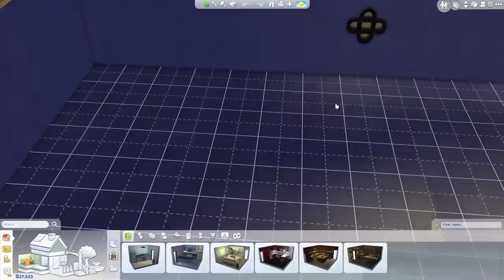The Sims 4 - MASTERPIECE - Walkthrough Part 28 Gameplay Let's Play Playthrough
The Sims 4 Walkthrough Gameplay Part 1

The Sims 4 is the highly anticipated life simulation game that lets you play with life like never before. Create and control Sims with new emotions, unique personalities, and distinct appearances. Smarter Sims with new emotions and unique personalities provide you greater choices to create rich, entertaining, and weird stories. All-new Create a Sim and Build Mode have been reinvented to be more powerful, intuitive, and fun than ever. Explore lively, vibrant neighbourhoods filled with rich communities of smarter Sims. See, share, and download new Sims and homes from The Gallery.